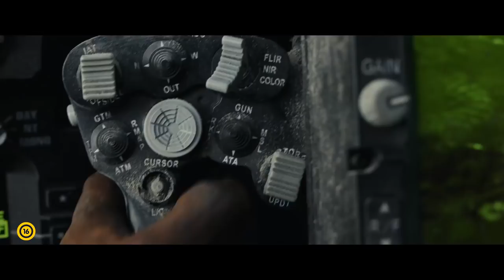RAMPAGE - TOMBOLÁS - Magyar szinkronos előzetes (16)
RAMAPGE - TOMBOLÁS - ÁPRILIS 12-TŐL A MOZIKBAN!

Davis (Dwayne Johnson) nagy tudós, és van egy jó barátja: egy intelligens gorilla, George. Csakhogy egy rosszul sikerült genetikai kísérlet következtében az addig barátságos emberszabású durván átalakul: dühöngő szörnyszülötté válik, aki elhagyja szeretett otthonát, a laboratóriumot, és hosszú útra indul Észak-Amerikán keresztül: de akármerre jár mindenütt tombolás és rombolás jelzi a nyomát.
A gazdája szeretné hazavinni régi kedvencét, ezért egy másik – szintén bogaras – tudós segítségével kikísérletezi az ellenszert, és a szörny nyomába ered. A csatatér folyton változik, sőt, az ellenség is szövetségesekre talál: még két genetikusan módosított megaragadozó csatlakozik hozzá.
Ha Davis győz, megmenekül a majom, és megmenekülnek Amerika nagyvárosai. Ha veszít, nemcsak egykor legjobb barátjáról kell lemondania: hanem az egész világról.

A 80-as évek egyik legsikeresebb játéka, a Rampage főszereplője egy nagyvárosokat pusztító óriásmajom és szörnyű társai voltak. Ebben az izgalmas, látványos, a humorát mégis mindig megőrző filmben megelevenedik a játék,
és maga Dwayne Johnson benne a nagy játékos!

Főszereplők: Dwayne Johnson, Naomie Harris, Jeffrey Dean Morgan.
Operatőr: Jaron Presant. Látvány: Barry Chusid Zene: Andre Lockington. Írta: Ryan Engle, Ryan Condal, Carlton Cuse. Rendezte: Brad Payton
Mozibemutató: 2018. április 12.

Eredeti cím: Rampage
Színes, szinkronizált amerikai film
Gyártó: New Line Cinema, Warner Bros.
Játékidő:
Korhatár: 16